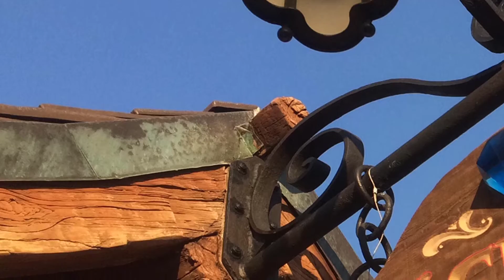Guess The Ride - Episode 6 (Original series)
GUESS THE RIDE RULES!
Try to find out by these short clips with in the video what ride it could be! Leave your answer below in the comments. If you have named the correct ride you will be shown in the next video from the series! Good Luck :)

Copyright CoasterConnection